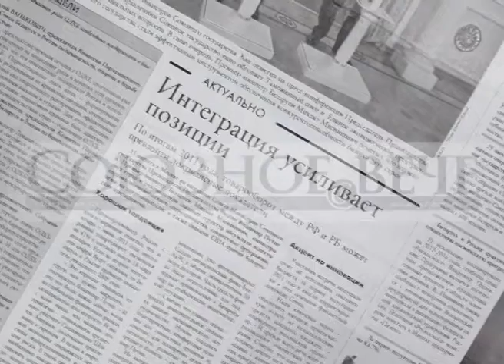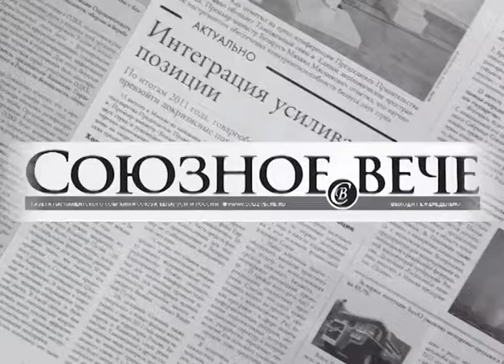В научном сообществе союзного государства